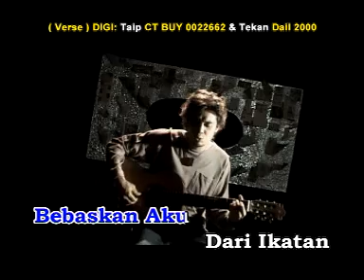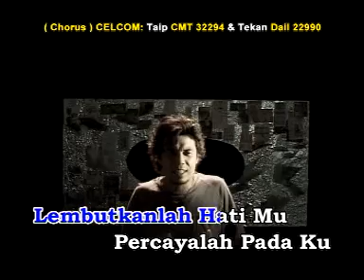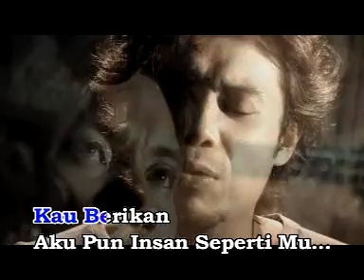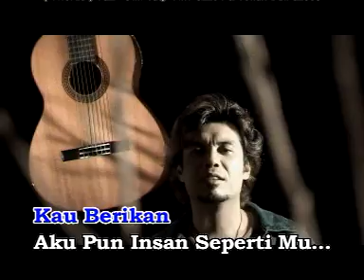Aku Insan Sepertimu - Shamrin Fotograf